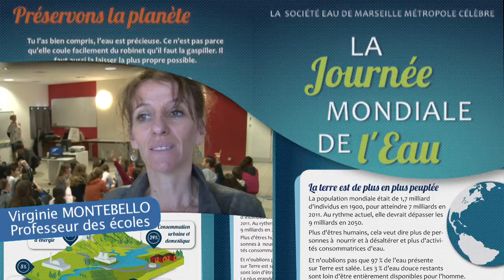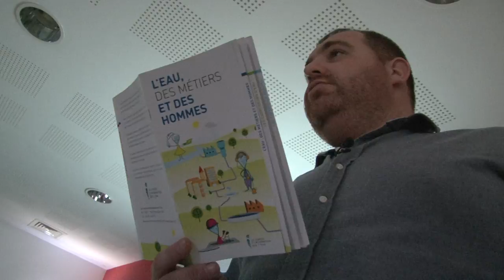Eau de Marseille Métropole à l'école pour la Journée Mondiale de l'Eau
A l'occasion de la Journée Mondiale de l’Eau, le 22 mars, des collaborateurs de la société Eau de Marseille Métropole sont allés à la rencontre d'une soixantaine d'élèves de l'école primaire Athéna, à Château-Gombert.
L'occasion de rappeler les enjeux de cette Journée à l'échelle mondiale, c'est-à-dire sensibiliser le public à une nécessaire préservation de l'eau en favorisant son accès au plus grand nombre.

Différents supports pédagogiques ont été conçus dans cette perspective. Certains ont été distribués à chaque élève de ces deux classes de CM1 et CM2, avant d'aborder la thématique de cette édition 2016 consacrée à "L'eau et l'emploi". Concrètement, il s'agissait de leur dévoiler le parcours de l'eau jusqu'à leur robinet, avec tout l'éventail des métiers qu'il recèle - depuis l'adduction jusqu'à l'assainissement, en passant par le traitement et la distribution.

A l'appui, le film "Découvre l'eau de ta ville" a ensuite été projeté afin d'illustrer avec humour chacune de ces étapes au fil de l'eau. L'opportunité de revenir, après la diffusion, sur les moments-clés de ce court-métrage pour rappeler une dernière fois les messages essentiels auprès des enfants.

© Thierry GAWINOWSKI_ Eaux de Marseille_2016